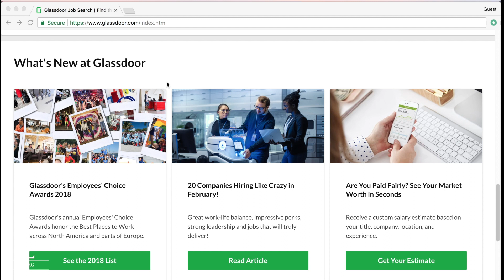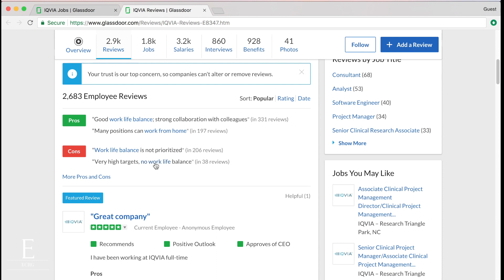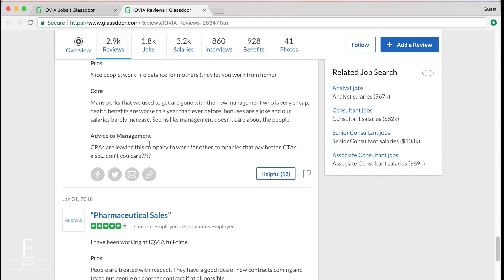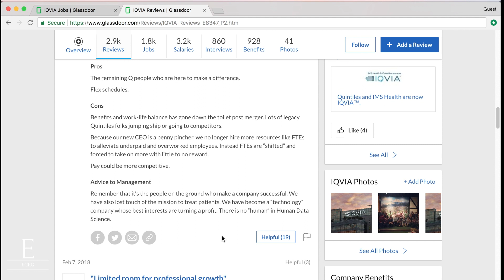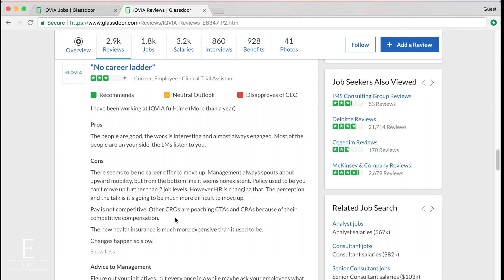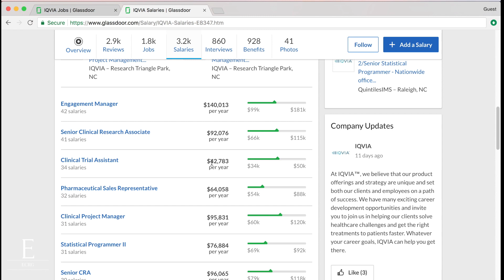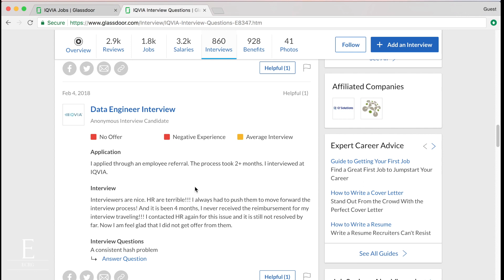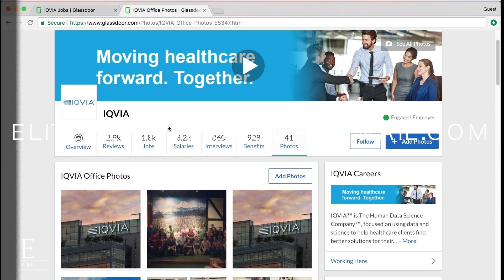IQVIA (Quintiles) - Glassdoor Review - EP. 6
In this episode we tackle the industry leader IQVIA who was formerly known as quintiles. They are the number 1 CRO by a decent sized margin. Their headquarters is based in the Raleigh Durham area in NC, and hire the most people of any CRO. They also have the most topline revenue of any CRO. Now its time to see how they are viewed amongst their employees.

We do:
» Insider Interviews
» Resume Reviews
» Education